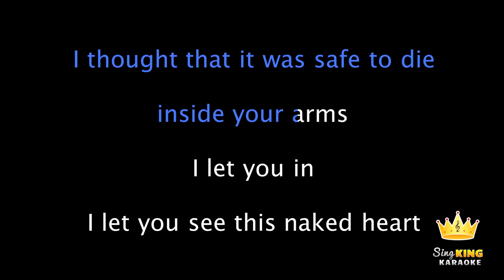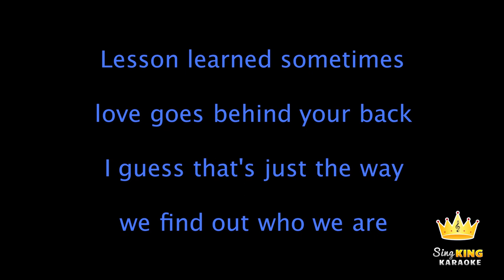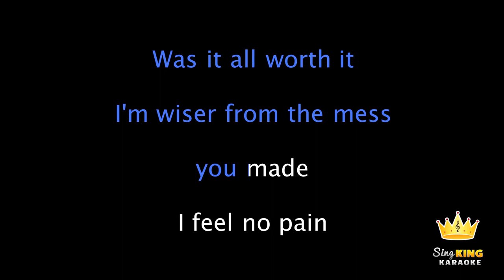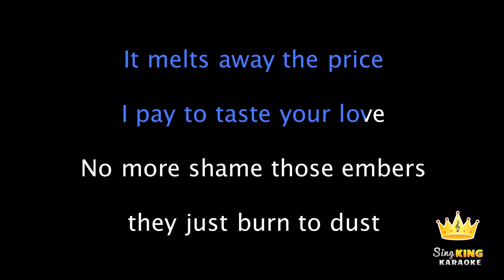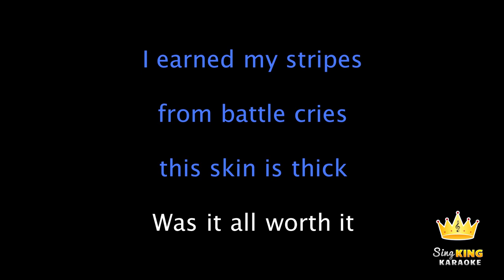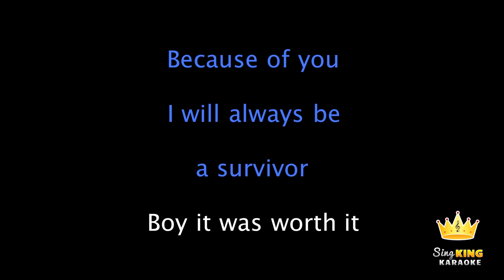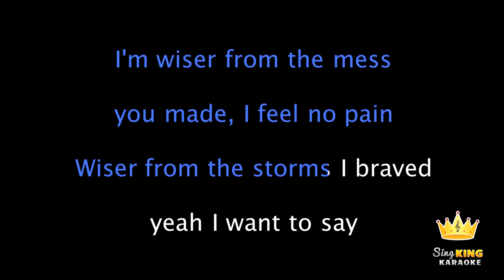Madilyn Bailey - Wiser (Karaoke Version)